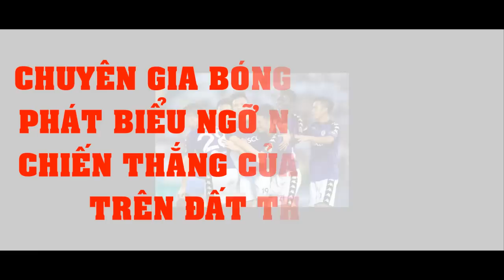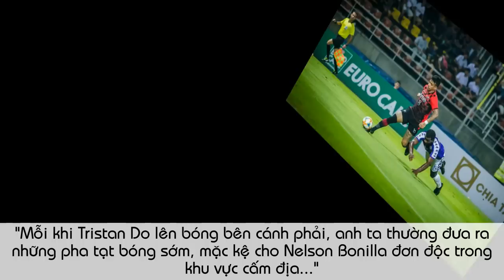Chuyên Gia Bóng Đá Thế Giới Phát Biểu Ngỡ Ngàng Trước Chiến Thắng Của CLB Hà Nội Trên Đất Thái Lan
Tờ Fox Sports đã đưa ra đánh giá của mình về thắng lợi của CLB Hà Nội trên đất Thái trước Bangkok Utd.
Trong trận đấu ở vòng sơ loại AFC Champions League với đối thủ á quân Thai League, Bangkok Utd, CLB Hà Nội đã giành thắng lợi với tỷ số 1-0 sau pha lập công của Văn Quyết trên chấm đá 11m ở cuối trận...